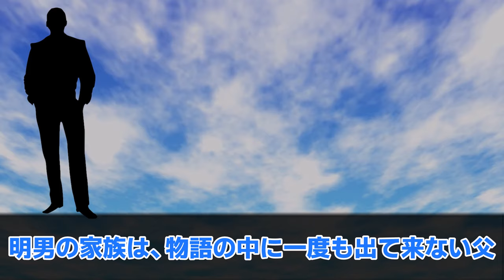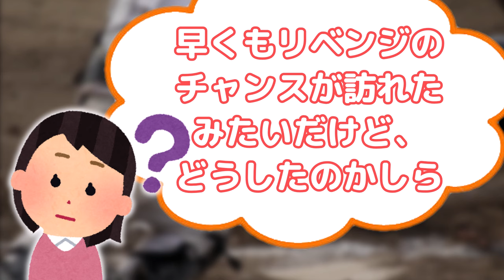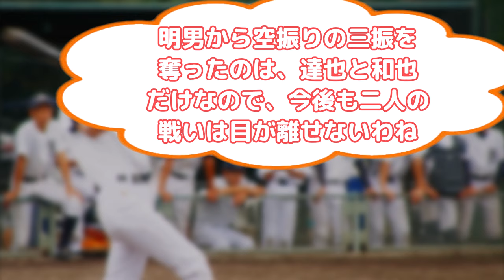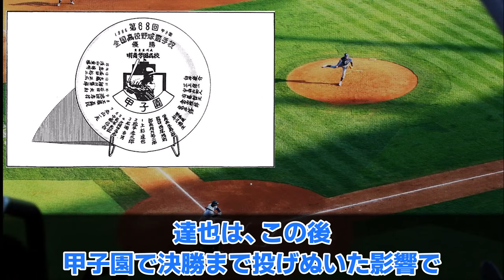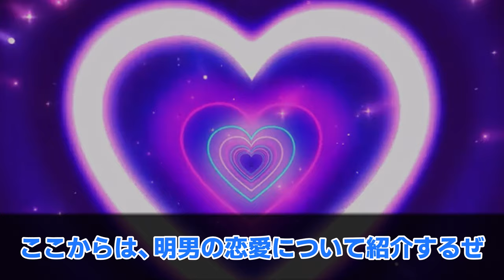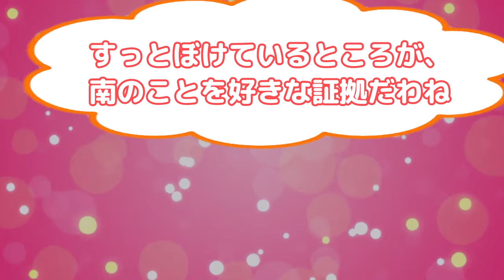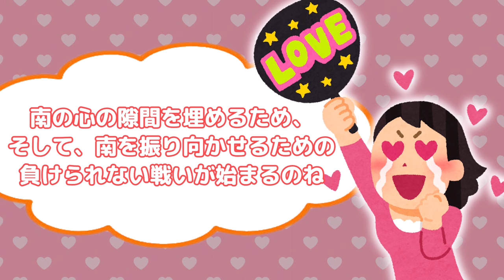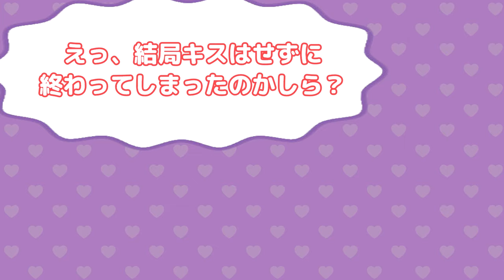【あだち充•タッチ】新田明男の高校卒業後の知られざるエピソードと人生がヤバすぎた【ゆっくり解説】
【タッチ・あだち充】完璧なのに可哀そうすぎる男・新田明男の物語と高校卒業後の知られざるエピソードがヤバすぎた

■引用元（サムネイル）
「タッチ」
あだち充
小学館